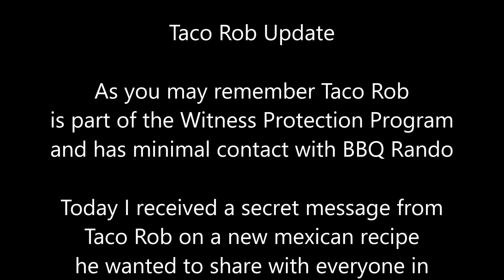Queso Fondido - Taco Rob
Taco Rob is back and he sent BBQ Rando one of his favorite recipes he makes while in the Witness Protection Program. Get you paper and pencil ready to get this recipe down...easy and quick to make!

President of KPYRO-TV Channel 6 & 36